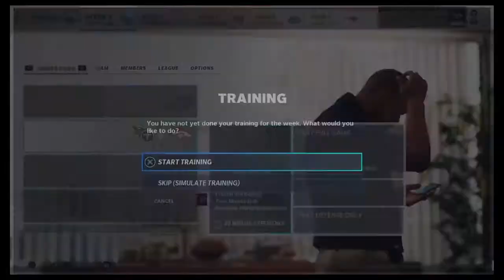Moss Shines In Season Opener! Madden 21 Denver Broncos Franchise Ep.2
Welcome to the Mile High. The Denver Broncos became our Madden 21 franchise mode because it's not just about rebuilding a franchise, but also rebuilding a city. The Denver Broncos enter as tied for the 2nd worst rating in all of Madden 21 and for an organization with only 3 a Super Bowl, without an identity and more questions than answers at most of the important positions on the roster...this might be our most challenging Madden franchise yet.

I'm a believer in Jacob Easton from the colts to take the Broncos to a lot .and with weapons like Phillip Lindsay, Jerry Jeudy and Thaddeus Moss on offense and a defence with Von Miller and 77th overall pick Michael Ojemudia out of Iowa, I'm ready to go to war with these dudes.

Rebuild on YouTube and we're now into Madden 21 season where you will find Madden 21 Rebuilds, Madden 21 Realistic Rebuilds, Madden 21 Franchise Mode and Madden 21 The Yard gameplays.